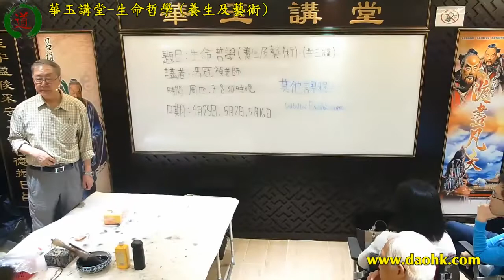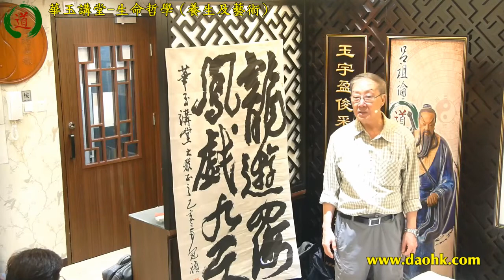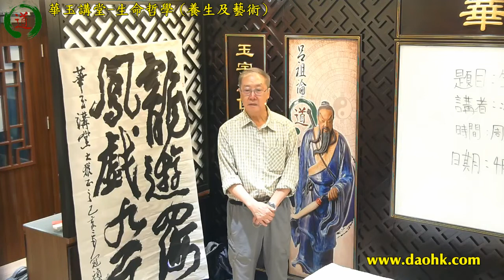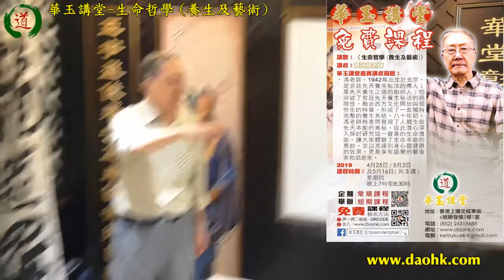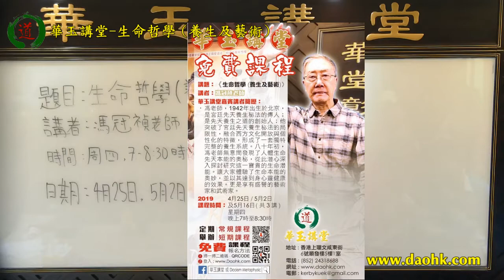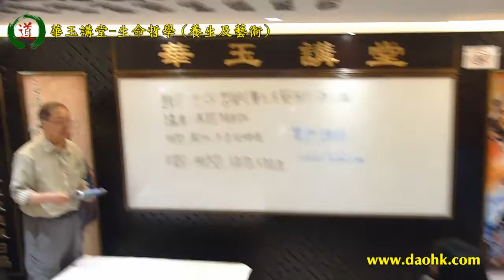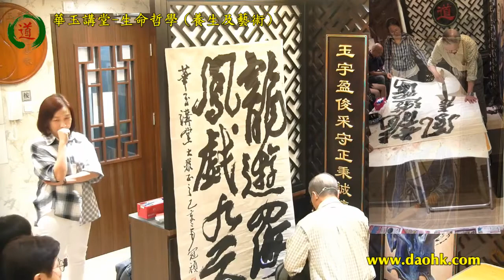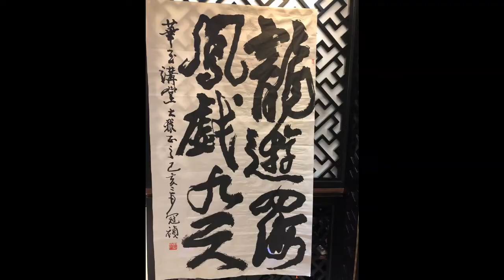華玉講堂(DAOISM AUDITORIUM)-25.4.19 生命哲學 (養生及藝術) (下)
題目: 生命哲學 (養生及藝術)- (共三講)
講者: 馮冠禎老師
時間: 周四，7-8:30時晚
日期: 4月25日,5月2日及5月16日

華玉講堂-2019 短期課程
2019年 一月
題目: 道家養生之道-(共四講)
講者: 黃業雲先生
時間：周一，晚上7時至8:30時
日期:1月 7日/1月 14日(取消)/1月 21日/1月 28日
題目: 太乙清淨功-(共四堂)
講者: 徐尚智老師
時間：周二，晚上7時至9時
日期:1月 8日/1月 15日/1月 22日/1月 29日
2019 年三月
題目:【扶乩文化 (現場降筆乩鸞)】-(共一講)
講者: 伍法語道長(純陽呂祖仙壇)
日期 : 3月5日
題目: 莊子的逍遙哲學-(共四講)
講者: 葉錦明博士
時間: 周一，晚上7時至9時
日期: 3月 4日/3月 11日/3月 18日/3月 25日
2019 年四月
題目: 簡帛《周易》- (共二講)
講者: 何文匯博士
日期: 4月8日和15日
講者: 馮冠禎老師
2019年五月
題目: 呂祖之月（闡述呂祖之史績及著作），共三講
講者: 葉長清道長
日期: 5 月6日，20日及27日
2019年六月
題目: 十二消息卦和其他卦象的關係，共四講
講者: 黃江海教授
日期: 6 月4日，11日，18日及25日
2019 年七月
題目: 兒童圍棋-(共四堂)
講者: 徐尚智老師
日期 :7月 9日/7月 16日/7月 23日/7月 30日
2019 年九月
題目: 《易經的智慧》(共一堂)
講者: 黃成益博士
日期 :9月2日
2019 年十月
題目: 蘇軾詩詞選講- 共二講
講者: 何文匯博士
日期: 10月14日和21日
2019 年十月/十一月
(一) 題目: 新界宗族發展 (祠堂及書院建設，墟市之成與敗)- (共四堂)
講者: 鄧家宙博士
日期: 10月 15日/10月 29日/11月 5日/11月 19日
(二) 題目: 人仙言談- (共四堂)
講者: 郭翹峰師父
時間: 周三， 晚上7時至8:30時
日期: 11月 27日/12月 4日/12月 11日/12月18
(三) 題目: 金瓶梅小說中道教科儀-(共一講)
講者: 葉長清道長
時間: 周五，晚上7時至9時
日期: 11月29日，
華玉講堂2019 常規課程
星期三常規班
題目: 玄道風水初階 (接受報名)
講者: 郭翹峰師父
第一期: 3月6日 – 5月15日 (共10 堂)
第二期: 9月4日 – 11月13日 (共10 堂)
題目: 玄道風水中階 (接受報名)
講者: 郭翹峰師父
5月22日 – 7月24日 (另設5堂遠足學習)
星期五常規班
(每月第一個星期五)
題目 : 呂祖金剛經及心經 -(接受報名)
講者 : 葉天發道長 YIP Tin Fat Daoist Master
時間： 周五，晚上7時至8:30時
日期: 1 月4 日/3 月1日/5 月3 日/7 月5 日/9 月6 日/10月4 日/11月1日/12月6 日 (共8 堂)
(每月第二個星期五)
題目 : 香港佛教文化 -(接受報名)
講者 : 鄧家宙博士
日期: 1 月11 日/3 月8日/4月12日/5 月10 日/6 月14日/7 月12 日/10 月11 日/11月8日/12月13 日 (共9 堂)
題目 :《孟子》及《莊子》-(接受報名)
講者 : 朱冠華博士 Prof. Chu Koon Wah
日期 : 1 月18 日/3 月15日/5 月17 日/6 月21日/7 月19 日/9 月20日/10 月18 日/11月15日/12月20 日 (共9 堂)
(每月第四個星期五)
題目: 道德經與世無爭-(接受報名)
講者: 禤世聰道長 HUEN, Daoist Master
日期 : 1 月25 日/3 月22日/4 月26日/5 月24 日/6 月28日/7 月26 日/9 月27日/10 月25 日/11月22日 (共9 堂)
題目: 2019 己亥投資 (接受報名)
講者: 涂國彬老師 Mr. Mark TO
時間: 星期五，7-9晚
日期: 3 月29 日/5 月31日/8月30日